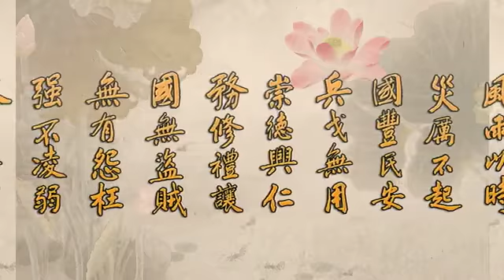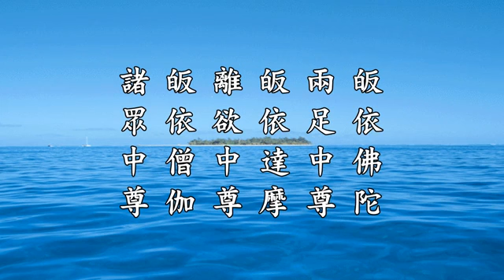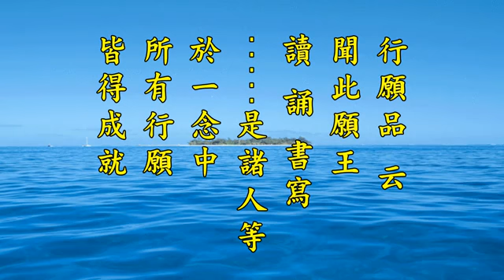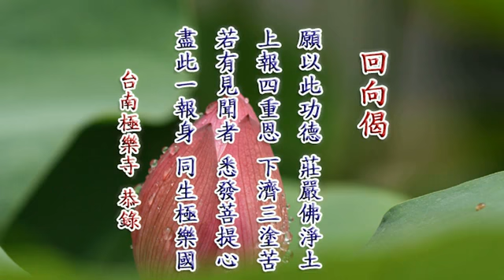淨空老法師:2014淨土大經科註（第八十一集）{最新*文言文快覩版}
~日期：26-Jul-2014，實時：10:00，參號:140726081
淨土大經科註(更新)經本下載:~

二零一四淨土大經科註-第81集，P.300 第4 庚二、行願功德 P.300 末3所有行願皆得成就
庚二、行願功德
[經] 具足無量行願。安住一切功德法中。
[解] 「具足無量行願，安住一切功德法中。」上兩句初讚諸大士之實德。「無量」者，其多其大，無法稱量，名曰無量。《攝大乘論釋》云：「不可以譬類得知為無量。」行謂六度四攝等大行。願謂四宏誓與十大願等勝願。願以導行，行以滿願，行如足，願如目，互相依持。「具足」謂圓滿無餘。《行願品》云：「聞此願王，讀、誦、書寫……是諸人等，於一念中，所有行願皆得成就。」